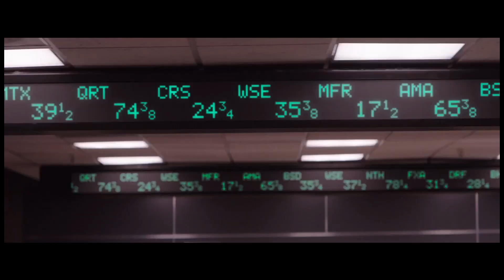GOLD Trailer starring Matthew McConaughery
GOLD | Official US Trailer [HD]
Starring: Matthew McConaughey, Edgar Ramirez and Bryce Dallas Howard

The film is inspired by a true story.
Matthew McConaughey as Kenny Wells, a prospector desperate for a lucky break, he teams up with a similarly eager geologist and sets off on an amazing journey to find gold in the uncharted jungle of Indonesia. Getting the gold was hard, but keeping it would be even harder, sparking an adventure through the most powerful boardrooms of Wall Street.